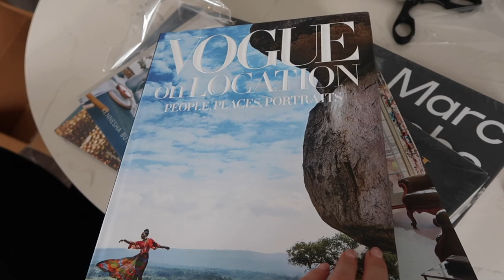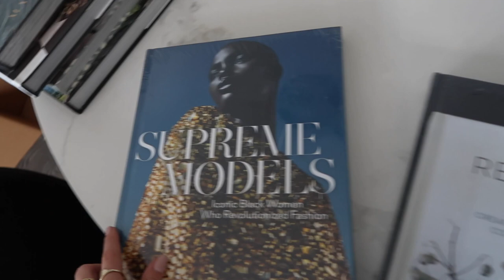TERRIBLE HOUSE UPDATE + OTHER BAD NEWS 😭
ITEMS MENTIONED

Vogue On Location
Vogue On YSL
Marc Jacobs
Paris Fashion
Supreme models